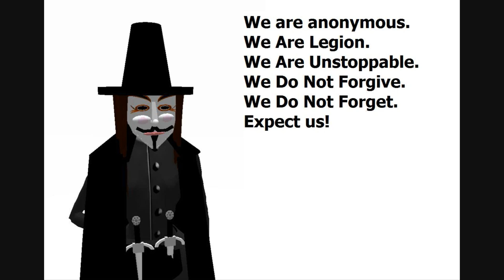Former Obama "Czar" says that our southern border is Mexico's Guatemala border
Former Obama Czar says that the new border in the South is the Mexican border with Guatemala; Mexican death train seeks to discourage migrants from hopping on by speeding up; Hamas and North Korea in a secret arms deal; A man gets arrested for drunk driving bar to bar on his lawnmower.